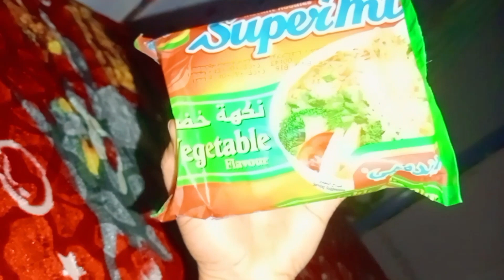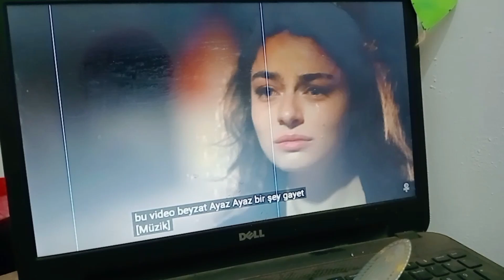مشروب لانقاص الوزن 10 كيلو في اسبوع |باكل اي في يومي🥙🥑🥬|What I eat in my day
باكل اي في يومي🥙🥑🥬|What I eat in my day
Healthy Food, أكلات صحية,روتيني,خسارة الوزن
أتمنى أن الفيديو نال إعجابك و نلتقي في فيديوهات آحلى ان شاء الله🦋
O｡تعريف بسيط عني｡O
 إسمي وفاء 🍭💖من مصر متخرجة من كلية اللغات والترجمة ➿🇬🇧ارمي وبلينك
اذا حبيتو تتوصلو معي ..🍭
ارجو متابعتي في الانستغرام🖇
its W A F A A
Kim_Elina#